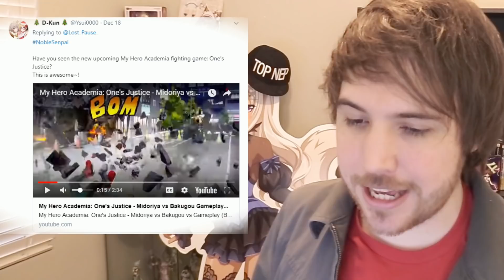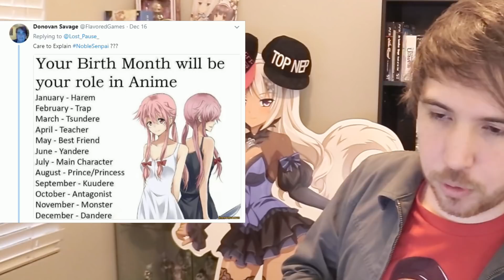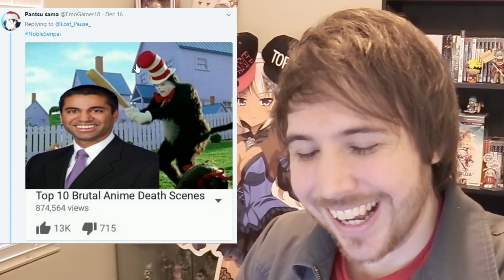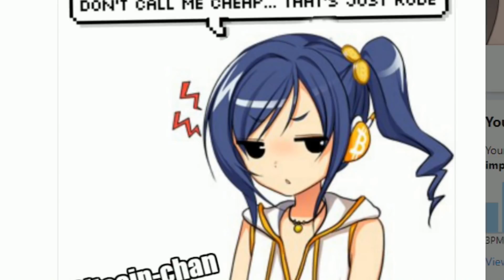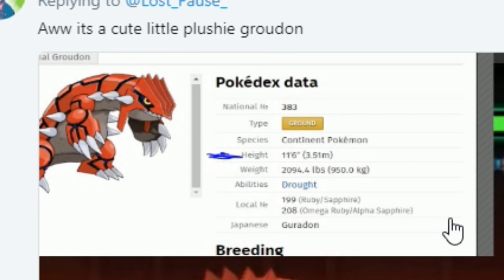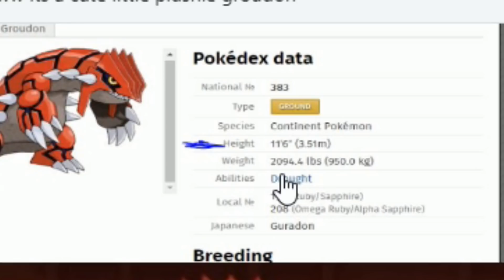WHAT'S WRONG WITH THIS PICTURE? - Ask Noble Senpai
There's just something critically wrong with it but...

Merry Christmas all! And also don't forget to leave a NobleSenpai with your question below so I can find it easier!